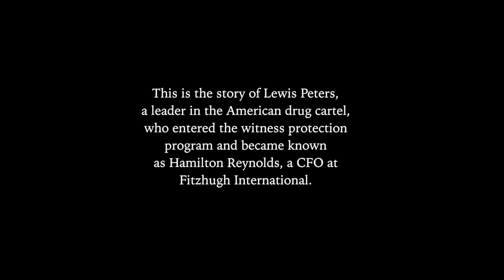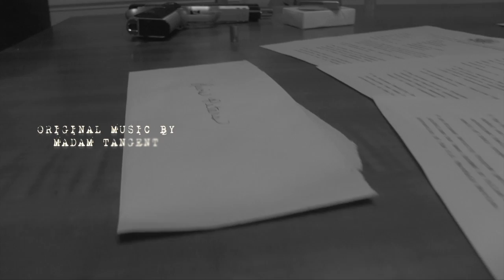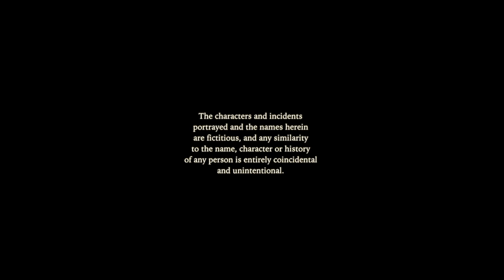Cartel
This is the story of Lewis Peters, a leader in the American drug cartel, who entered the witness protection program and became known as Hamilton Reynolds, a CFO at Fitzhugh International.

**This video is the property of Fourth Generation Pictures and should not be reused or repurposed without the expressed permission thereof.**